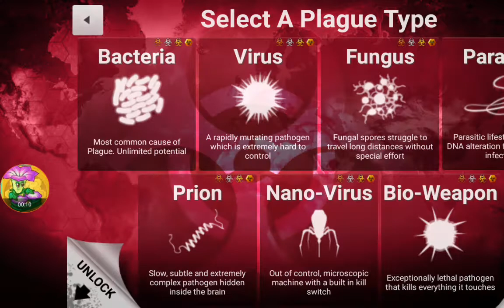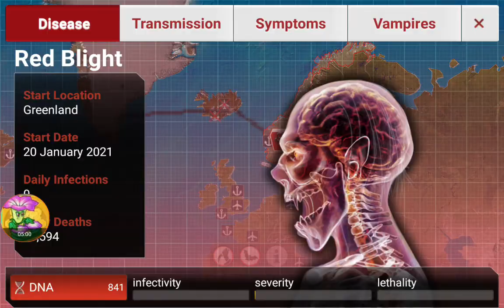Plague inc | Evolve (Mega Burtal Shadow Plague)